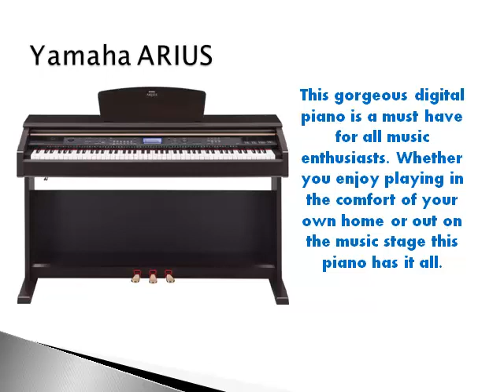Yamaha ARIUS YDP-V240 Digital Piano With Bench Review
The Yamaha ARIUS YDP-V240 is an exquisitely designed and beautiful sounding digital piano that will fit nicely in any home. It looks and sounds just like a real piano with an 88-key graded hammer and weighted keyboard. It also includes sustain pedals and USB connectivity.

This gorgeous digital piano is a must have for all music enthusiasts. Whether you enjoy playing in the comfort of your own home or out on the music stage this piano has it all. It comes with Dynamic Stereo Sampling with 64-note polyphony.

The ARIUS has 131 voices to choose from with 30 preset songs.
Whether you want to play the piano, strings, brass or other instruments you can do it all with this Yamaha Digital Piano. It also comes with over 200 effects that can be added to the main voices. The ARIUS features a 4.6-inch display and comes with included bench.

Yamaha is a Japanese manufacturer of motor vehicles, boats, audio and visual equipment and musical instruments. Yamaha produced their first reed organ in 1887 and was founded as Nippon Gakki Co., Ltd in 1897. They began producing their first upright pianos in 1900. Yamaha is a household name all around the world and Yamaha’s main philosophy is to ‘create together’ and enrich other cultures.

A True Joy To Play

The Yamaha ARIUS comes in beautiful solid wood and is easy to put together and start playing. Many people claim this is the best digital piano they have every played. The wood design and three pedals make this look like a real piano.

"The moment I sat down at the Arius I found it a true joy to play. It was sitting next to a CVP503 Clavinova, which I also played for comparison. The piano sample in the Clavinova was slightly better than the Arius, but not by much."

Sounds & Feels Just Like A Real Piano

Now let’s face it we all dream of playing on a finely tuned concert grand piano but this is not a reality for most of us. Digital pianos have come a long way and now feel and sound almost like the real thing. In fact, with the Yamaha ARIUS you’ll barely notice any difference at all and may even prefer using this digital piano over an acoustic version.

"I discovered the Yamaha ARIUS and fell in love with the graded hammer action, I can't believe how much like a real piano the touch is. And for me the touch is everything, that's what makes this digital piano feel like the real thing. And if you close your eyes, I don't believe you will discern any real difference in the sound, either. Simply amazing."

Features

Dynamic Stereo Sampling AWM piano with 64-note polyphony
131 Voices + 361 XGlite Voices + 12 Kits; 160 styles; 30 preset songs
6-track recorder with hands-separate practicing
USB connectivity for storing data or interfacing with software
88-key Graded Hammer Standard weighted-action keyboard

Music lovers and musicians are simply in awe of the touch and feel of the Yamaha ARIUS YDP-V240. What makes it so good is the graded hammer action, the exquisite sound of each of the notes and the beautifully crafted wood that makes it look just like a real piano. Customers rate it 4.3 out of 5 stars.

"I bought this to replace my aging kimball upright, I've been playing for nearly 7 years and this piano works amazingly. It feels very close to the real thing and I find the multitude of different sounds and features on it to be an added plus."

"I got this a week ago and I have been very satisfied. I only took a few lessons as a kid and I wanted to get back into learning the piano and I hope to get my kids into it as well. The key feel is very good, the sound coming out of it is also quite good."

Recommendation & Price

The Yamaha ARIUS is not a dinky little keyboard. It looks and sounds just like an acoustic piano. For this reason it is a little more expensive then the cheaper keyboards but no more than you would expect. If you’re looking for more reviews of the ARIU